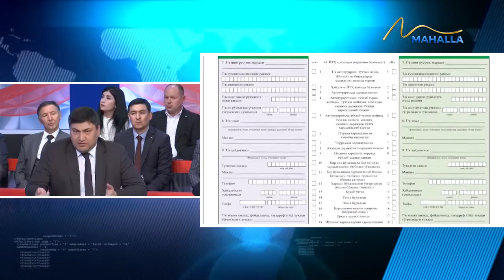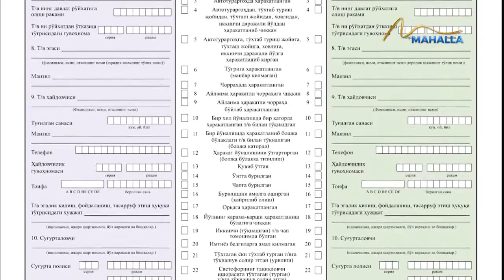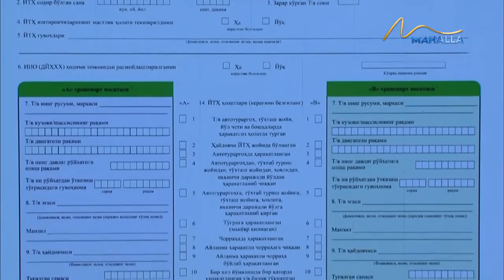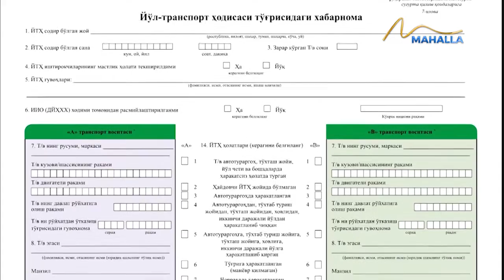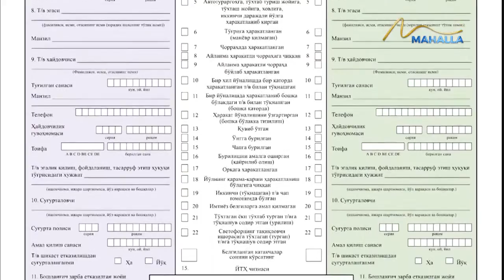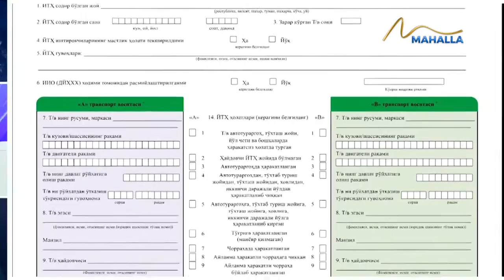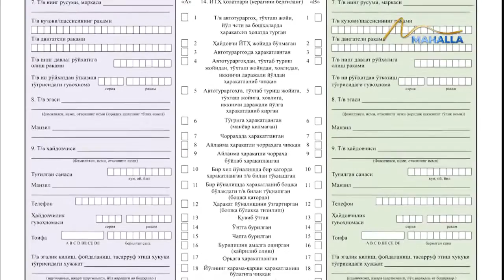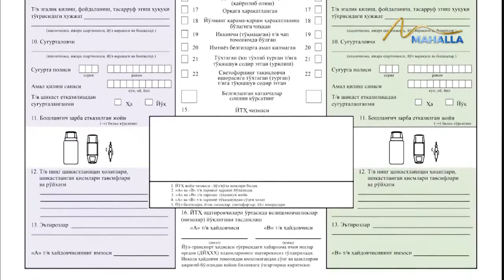Amaliyot va nazariya: "Yevroprotokol" qanday hujjat?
YTHga uchragan haydovchi uchun ahamiyati nimada?
©️ "Mahalla" telekanali "Minbar" ko‘rsatuvi.